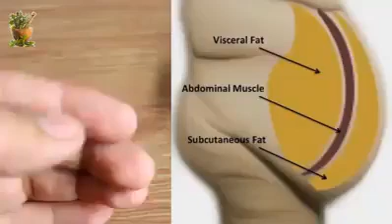کمال کا یہ نسخہ ١٠٠ فیصد کامیاب ہوا